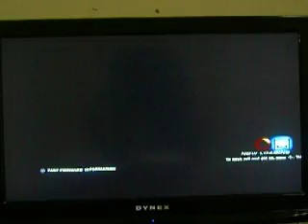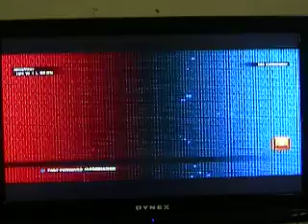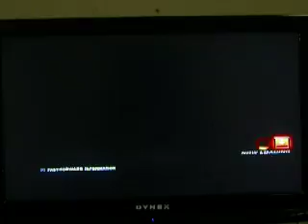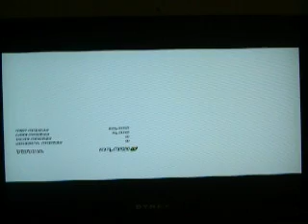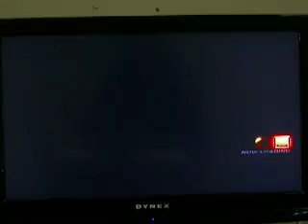Asuka Kazama - The Yellow Tekken Ranger (Arcade Mode Run)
A run of Arcade Mode using Asuka Kazama, the Yellow Tekken Ranger: Ranger of the Yellow Iron Fists.

(NOTE: Once again, I plan on practicing with all of the characters to make them better. This gameplay was a bit rushed, and it will show, however I think this particular character will be a bit more fun to watch).